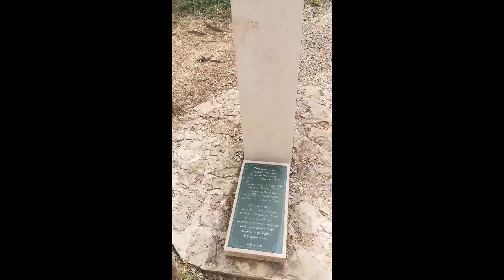St Pilon (par la grotte Marie Madeleine) - Massif de Sainte Baume - (84))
Randonnée jusqu'au Saint-Pilon par la grotte Marie Madeleine.
Une randonnée facile dont la montée se fait en 1h30 à un rythme tranquille (après 325m de dénivelé positif)

Vous pourrez contempler une magnifique vue sur la mer méditerranée.